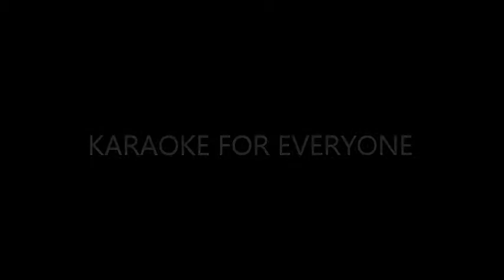karaoke trailer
Karaoke is for everyone
Young & Old
Great or Tone Deaf
Fridays Stirrup Cup
Saturdays Bridle Lane Tavern
Everyone Welcome